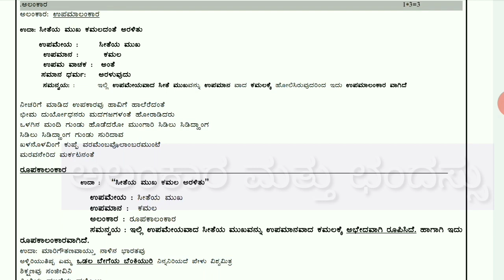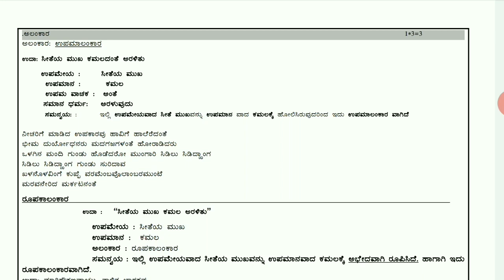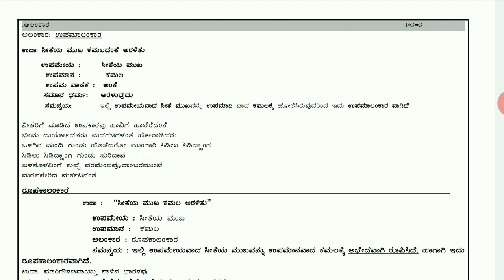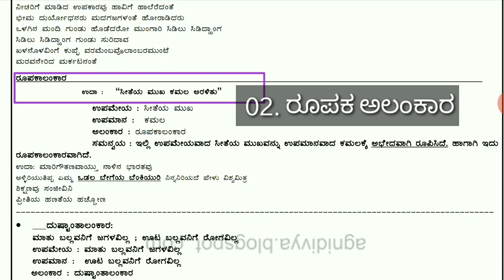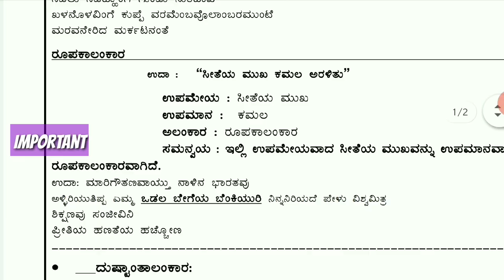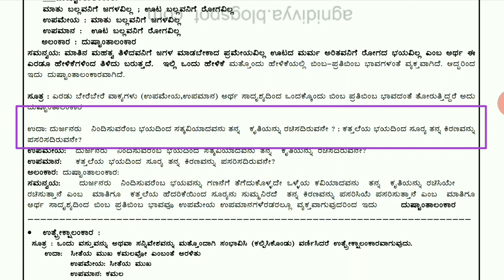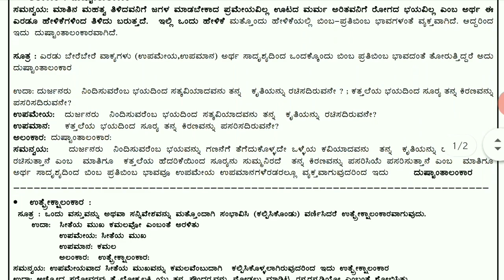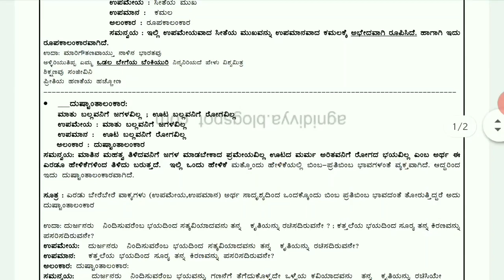ಕನ್ನಡ ವ್ಯಾಕರಣ ಭಾಗ-4 | 10ನೇ ತರಗತಿಯ ಪ್ರಮುಖ ಅಲಂಕಾರಗಳು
SSLC PUC CBSE ICSE TET exam ಎಲ್ಲಾ ಸ್ಪರ್ಧಾತ್ಮಕ ಪರೀಕ್ಷೆಗಳಿಗೂ ಉಪಯುಕ್ತವಾದ ವ್ಯಾಕರಣಂಶಗಳು.

ಉಪಮಾಲಂಕಾರ,
 ರೂಪಕ ಅಲಂಕಾರ
ದೃಷ್ಟಾಂತಾಲಂಕಾರ,

10ನೇ ತರಗತಿ ಗಳು ಪ್ರಮುಖ ಅಲಂಕಾರಗಳು :

ಇವುಗಳನ್ನು ಪಿಡಿಎಫ್ ಫಾರ್ಮೆಟ್ ನಲ್ಲಿ ಡೌನ್ಲೋಡ್ ಮಾಡಲು ಈ ಕೆಳಗಿನ ಲಿಂಕ್ ಅನ್ನು ಕ್ಲಿಕ್ ಮಾಡಿ